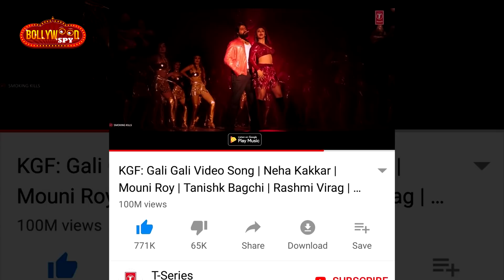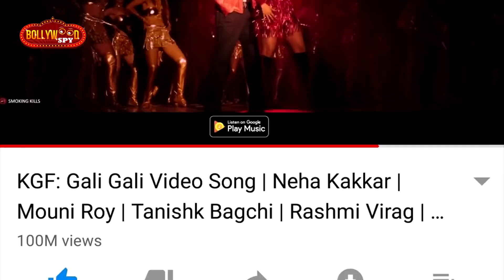Rocking Star Yash के KGF ने बनाया नया रिकॉर्ड, Gali Gali गाने को मिले 100M+ Views